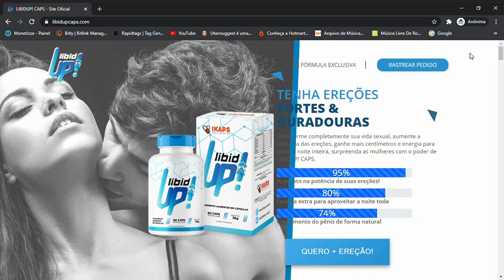TUDO Sobre o Libidup Caps - Libidup Caps Funciona Mesmo?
Olá amigos, Meu nome é Rogério e nesse vídeo hoje eu vim te passar algumas informações importantes sobre o libidup . Se você está buscando comprar, é importante que assista até o final e preste muita atenção.

Libidup Caps

O Libidup Caps é um excelente produto para homens que querem melhorar seu desempenho sexual ou até mesmo ter uma vida sexual mais ativa com suas parceiras.

Pois com o tratamento ele consegue solucionar um ou mais problemas que vem enfrentando e até mesmo realizar um dos maiores desejos de grande parte dos homens, que é o aumento peniano.

Libidup Caps Funciona ?

Sim o Libidup Caps funciona e muito bem, o que vale lembrar que é de extrema importância, é que ele é um produto composto 100% com ingredientes naturais. O que não causa efeitos colaterais, mal a saúde ou qualquer tipo de alergia.

O produto também é registrado e aprovado pela Anvisa, o que nos causa ainda mais segurança, pois eles só aprovam produtos que funcionam e são bons para as pessoas que vão fazer o tratamento.

Libidup Caps Funciona Mesmo ?

Para que você tenha bons resultados com o produto, eu recomendo que você compre o produto original  e escolha um kit que seja adequado para você, indico de 3 ou 5 potes.

Assim que você der início ao seu tratamento, tome duas cápsulas por dia, uma 10 minutos antes do almoço e outra 10 minutos antes da janta, todos os dias. O indicado é fazer no mínimo 3 meses de tratamento.

Libidup Caps Benefícios:

- Aumento de disposição;
- Mais prazer;
- Aumento peniano;
- Mais disposição na cama;
- Melhores ereções;
- Mais tempo de duração na hora H.

Libidup Caps Onde Comprar ?

Para comprar p Libidup Caps original, eu indico somente o site oficial do produto, não compre em sites de terceiros, como Mercado Livre, OLX, etc. Pois nesses sites você acaba correndo grandes riscos de pirataria.